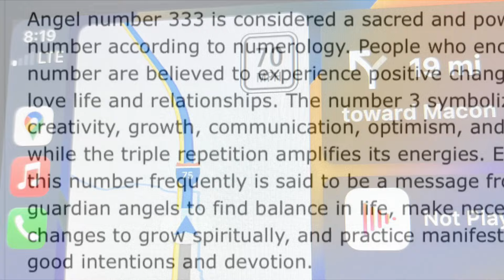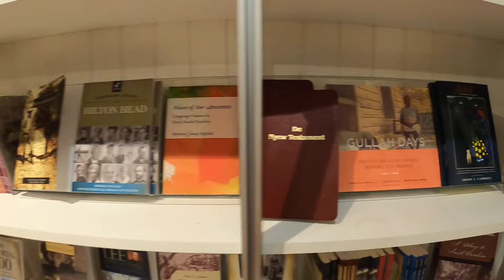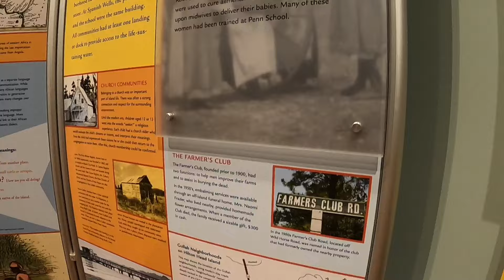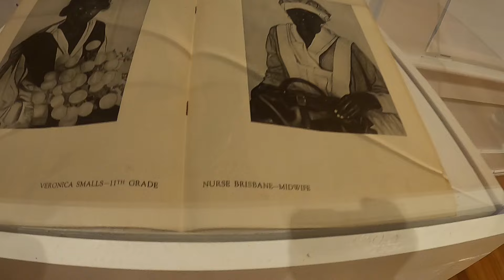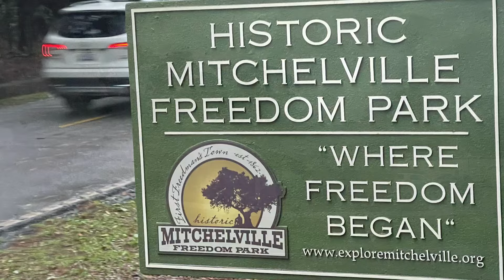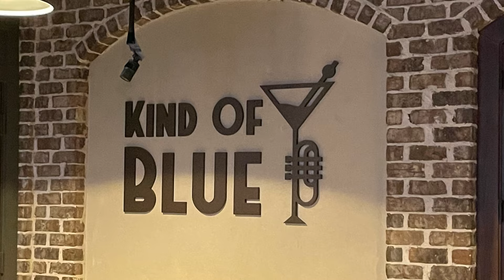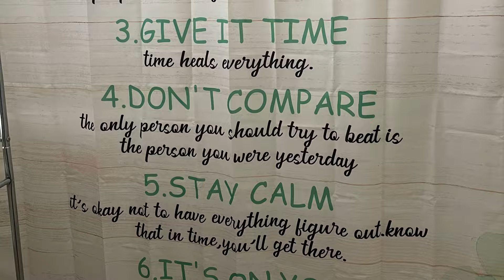Vlog 20: First Time In Hilton Head, SC | Gullah Geechee Festival Weekend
Hey Fly Family, thanks for stopping by to view our latest episode. In the video, we have made our first trip to Hilton Head, South Carolina. During this adventure we made a trip to the Coastal Discovery Museum, A Gullah Geechee History Tour, Blue of A Kind, and attended the Gullah Geechee Festival.

If you’re interested in elevating your state, consider joining the FlyFamily. To learn more about how we leverage a technology to make our money stretch further to create more quality memories with our loved ones.

Stay Safe, Stay Healthy, and Stay Fly🛸✨

Frank and Dr. Gina Clarke-Sutton